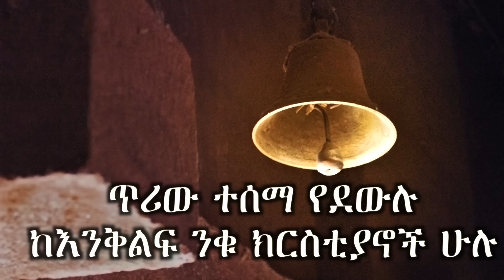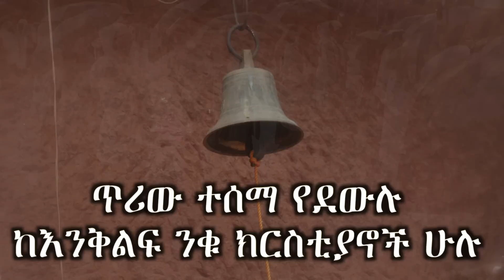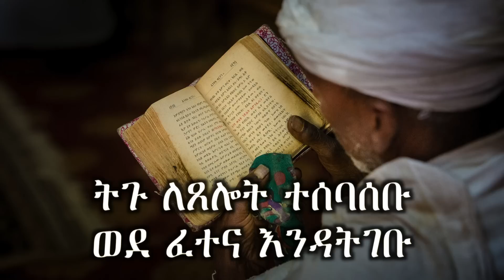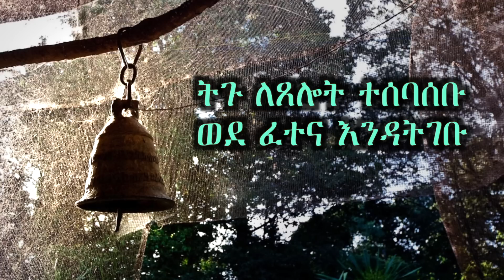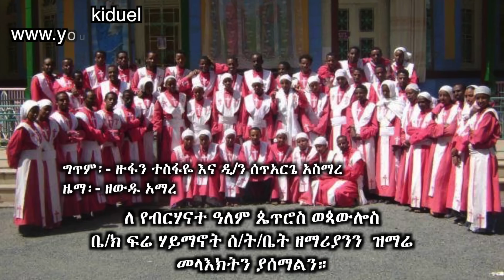ጥሪው ተሰማ +++ Ethiopian Orthodox Mezmur By Peteros We Pawos Sunday School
© Kiduel has all exclusive rights for all materials in this video. All materials in this video are copyright protected.

ጥሪው ተሰማ የደውሉ
ከእንቅልፍ ንቁ ክርስቲያኖች ሁሉ
ትጉ ለጸሎት ተሰባሰቡ
ወደ ፈተና እንዳትገቡ

በ ብርሃናተ ዓለም ጴጥሮስ ወጳውሎስ ቤ/ክ ፍሬ ሃይማኖት ሰ/ት/ቤት ዘማሪያን ተዘጋጅቶ የቀረበ መዝሙር።

This is Ethiopian Orthodox Mezmur by Sunday school of Peteros We Pawlos.

-- በተጨማሪም እዚህ መዝሙር ላይያሎትን  ማንኛውም አስተያየት  ከታቻ ባለው Comment ቦታ ላይ ይጻፉት።